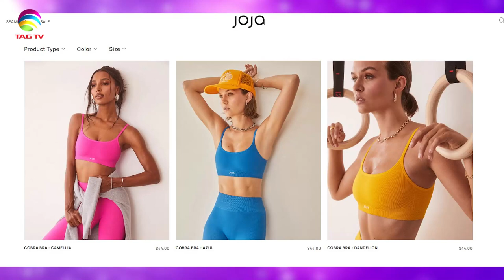The Darriel Roy Show - Jasmine Tookes, Victoria Secret Model